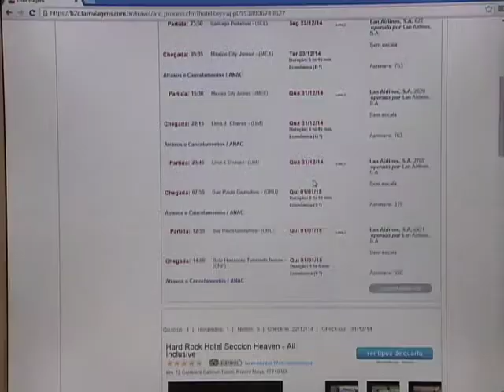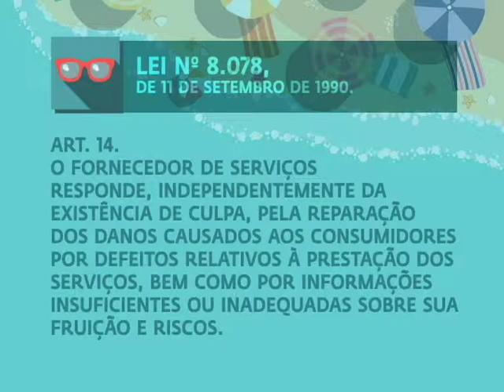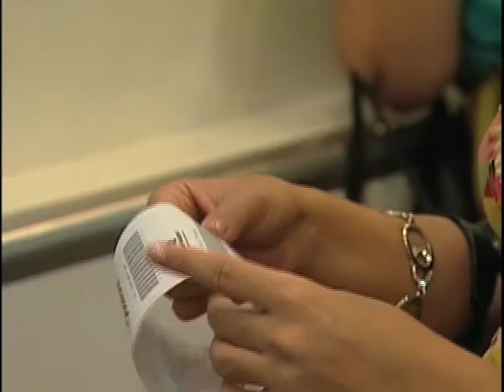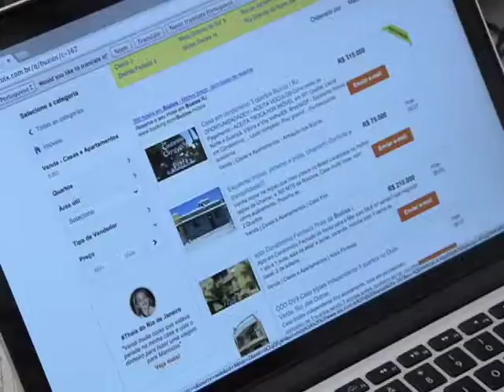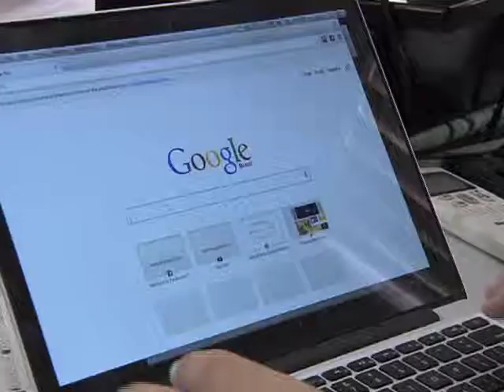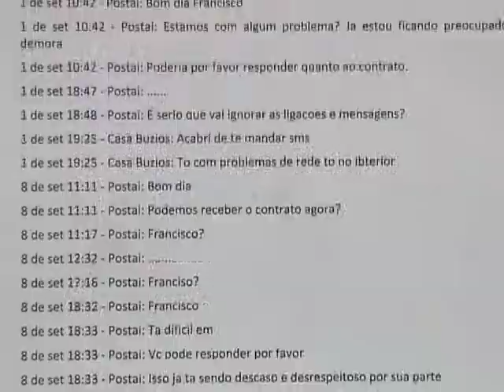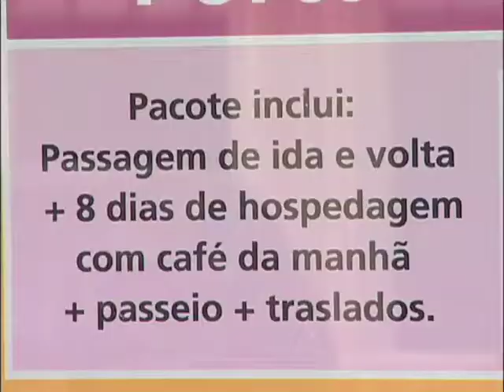Repórter Justiça - Direitos dos passageiros (10/01/15) (1/3)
No programa desta semana, você vai saber quais são os golpes mais comuns neste período do ano. Muitas vezes, a viagem acaba em dor de cabeça e o pacote comprado junto a uma agência de turismo não passa de enganação. Você vai ver dicas para garantir a segurança na hora da compra. Leia a íntegra da sinopse